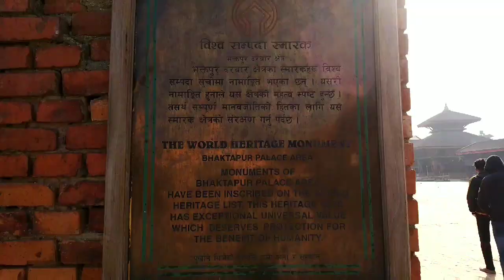Nepal tour | Pokhara| Kathmandu | Sanauli Border By Bus | WEST BENGAL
Beautiful country with awesome people.

Asansol - Gorakhpur - sanouli Border(car/bus) - butwal( bus) - Pokhara ( bus)- Kathmandu ( bus)- sanouli Border ( bus)
- Gorakhpur- Asansol

We visited PHEWA LAKE, BEGNUS LAKE, DAVID FALLS, GUPTESWAR CAVE, BAT CAVE, SETI RIVER, SARANKOT in Pokhara.

Kathmandu is city of temple. Pashupatinath temple, Bhaktapur Durbar Square, Patan Durbar square, Nagarkot sunrising point, Sanga( world's tallest statue of Mahadev). Thamel is most important residing place for Foreigners.

Currency value is most important thing to know before anyone travel from India.
1 indian rupee equals to 1.60 Nepali rupee.

So many Foreigner around the world come to visit in Nepal for long time.